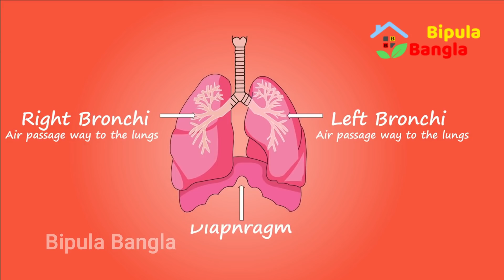মাত্র ২মিনিটের মধ্যে অক্সিজেনের মাত্রা ৯৮ এর উপরে উঠবে শুধু পুটলিটি নাকে লাগিয়ে রাখুন। শ্বাসকষ্ট দূর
অক্সিজেন ঘাটতি পূরণের উপায় জানা থাকলে যে কোানো সময় কাজে লাগতে পারে। মাত্র ২মিনিটের মধ্যে অক্সিজেনের মাত্রা ৯৮ এর উপরে উঠবে শুধু পুটলিটি নাকে লাগিয়ে রাখুন। শ্বাসকষ্ট দূর হবে।

Content for Discussion :
শরীরে অক্সিজেনের ঘাটতি পূরণ করতে যা করবেন, শরীরে অক্সিজেন কমতে থাকলে, শরীরে অক্সিজেনের ঘাটতি পূরণ করতে এই খাবারগুলি নিয়মিত খাওয়া ভাল, ডিস্পনিয়া বা শ্বাসকষ্টের জন্য চিকিৎসা, ঘরোয়া উপায় কীভাবে মিলবে শ্বাসকষ্ট থেকে মুক্তি, শ্বাসকষ্ট থেকে মুক্তির উপায়,
কিভাবে প্রাকৃতিকভাবে অক্সিজেন স্তর উন্নত করবেন?, কীভাবে বাড়িতে অক্সিজেনের স্তর বাড়ানো যায়, রক্তে অক্সিজেনের মাত্রা বৃদ্ধির উপায়, অক্সিজেন ঘাটতি পূরণের উপায়

Thanks
Bipula Bangla